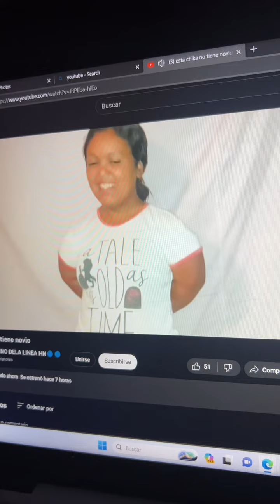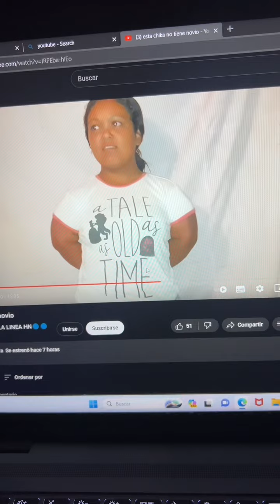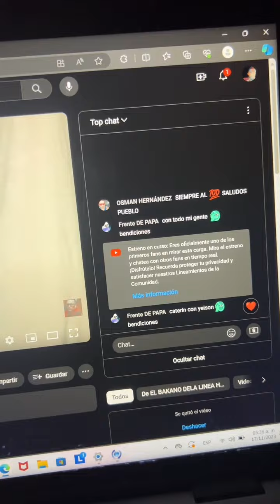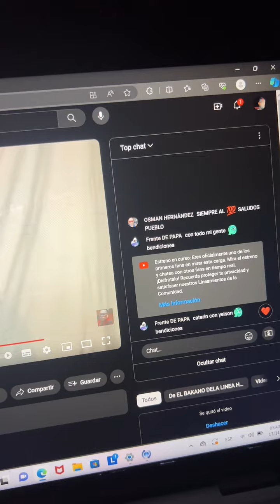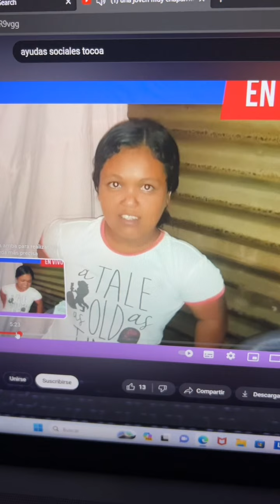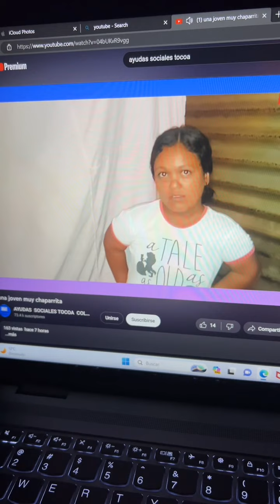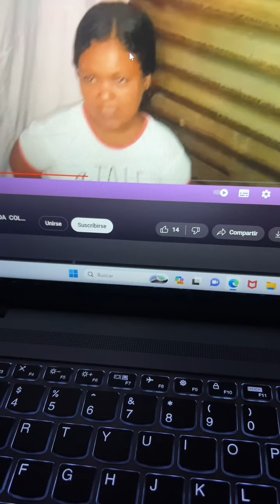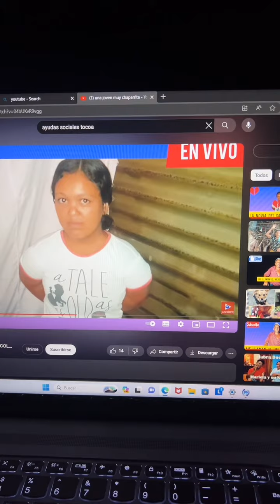El bakano de la linea 4c0$4nd0 a una joven de 20 años su v!ct!ma próxima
Denunciando la delincuencia siempre firmes